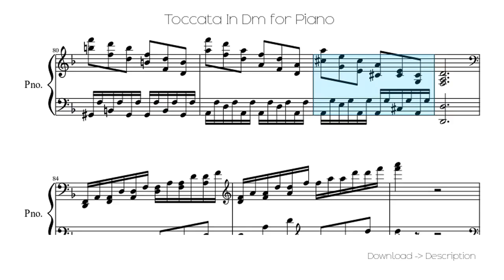🎶 Toccata In Dm For Piano 🎸🎸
Sheet for song: 🎶 Toccata In Dm For Piano  🎸🎸